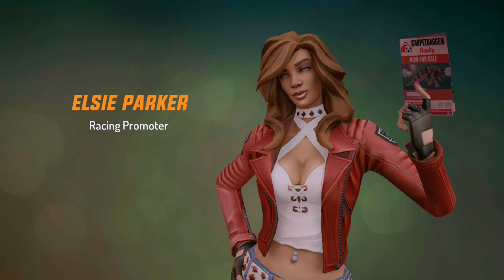Gangstar New Orleans OpenWorld GamePlay | Speed Series Event Gameplay | New open World Game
Gangstar New Orleans - Speed Series Event Gameplay

Gangstar New Orleans OpenWorld is now available on Android and ios, you can download through Google Playstore and iOS through Appstore.

Tags You ignore It